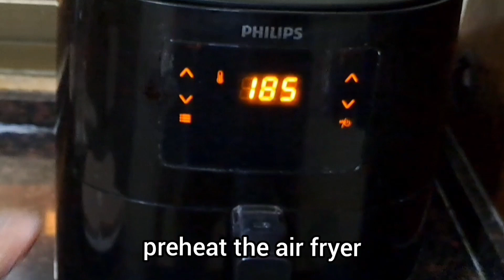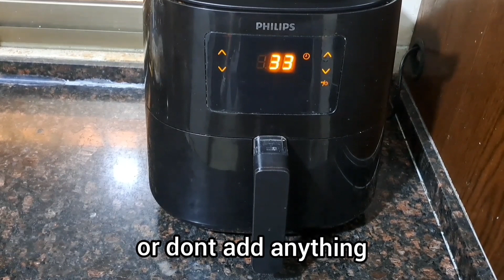كيف نعمل البرغر بالقلاية الهوائية how to air fry burgers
بهاد الفيديو رح افرجيكم طريقة سهلة كتير لعمل البرغر بطريقة صحية و اقتصادية و سهلة كتير
in this video, I'll show you a very easy way to cook burgers in the air fryer